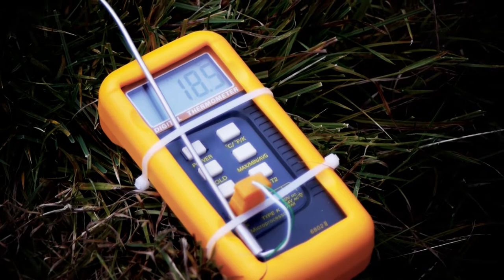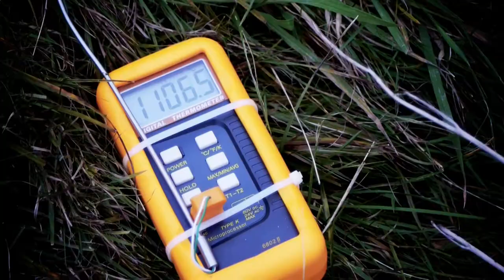Erica Wilson - Environmental Ceramic Sculpture Firing at Ferriby Riverbank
Erica Wilson

"The work is a kiln that I have built in location on the Ferriby Riverbank and then there is a ceramic installation shaped like large bolder stones as two pillars. After the firing the kiln will get mounded up with earth and plants encouraged to grow over to make it part if its location. The ceramic top has holes in it which as well as glowing spectacularly during the firing will also allow for wildlife to climb inside and the work then becomes a habitat for wildlife. The top of the work is made of hard wood, which will change and alter with the seasons. It is an environmental work which over time will hopefully become one with the nature reserve where it sits."